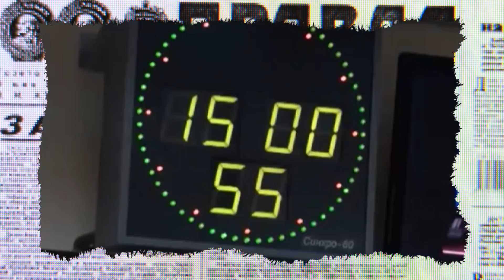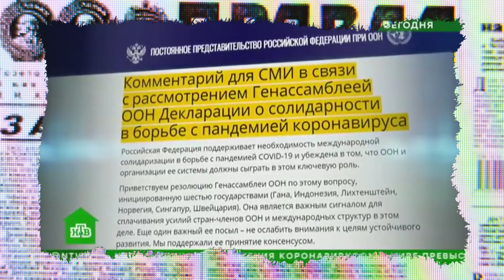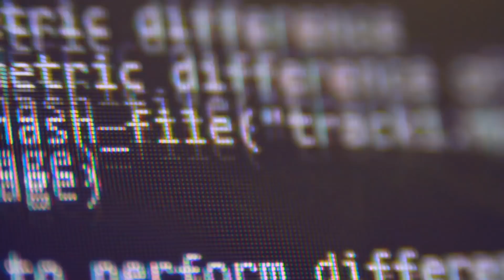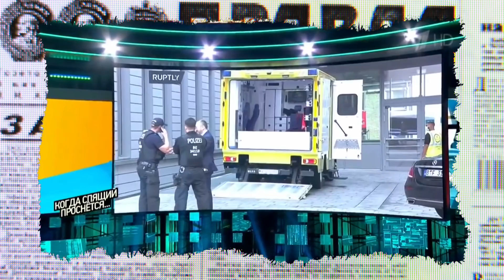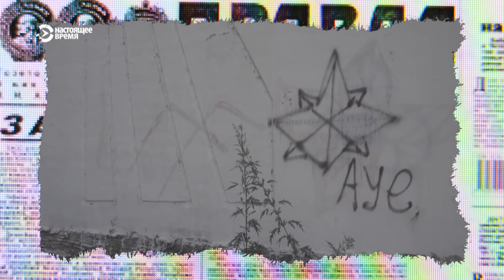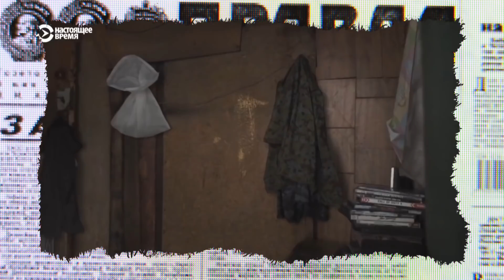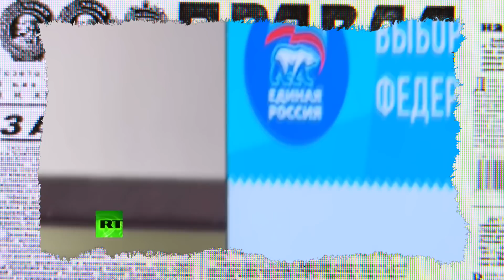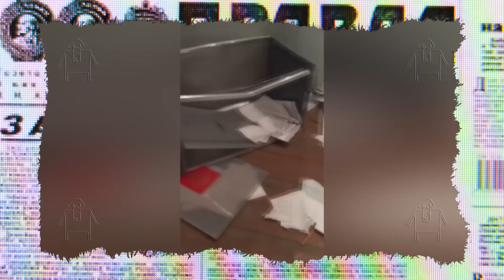Антизомби — выпуск от 29.10.2020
Смотрящий Медведев и вакцина! Свежие новости о коронавирусе в России

Так будет с Донбассом? Ужасы жизни в Тыве

Они существуют? Почему в троллейбусы ОРДЛО зайти страшно